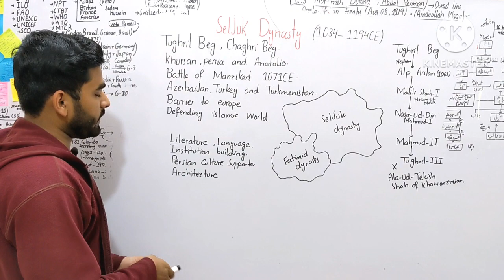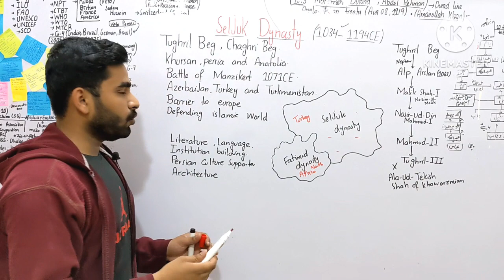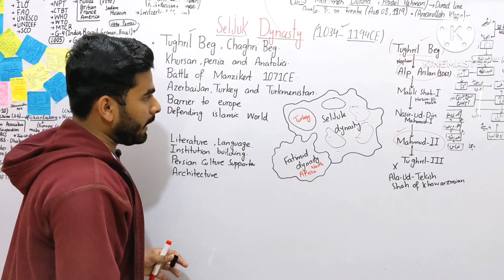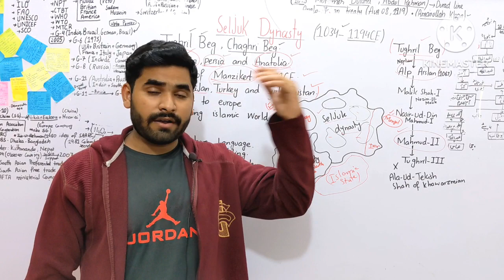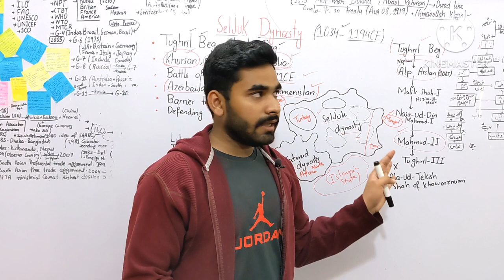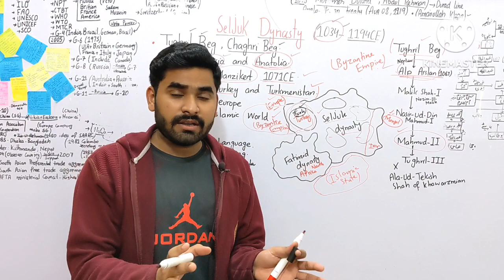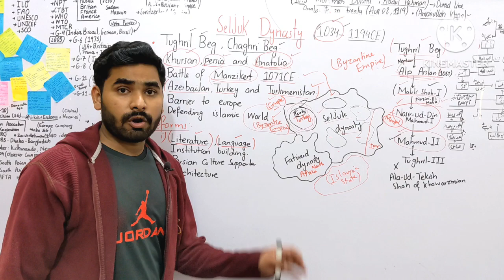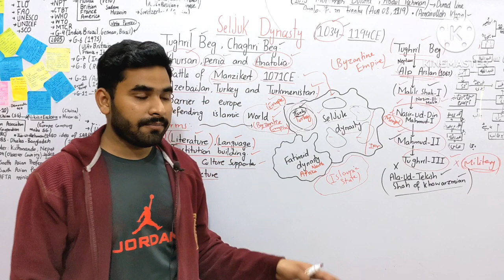Seljuk Dynasty History With Map In Urdu Hindi || CSS Aspirants || History Lecture Series